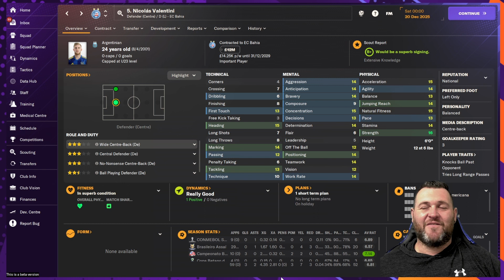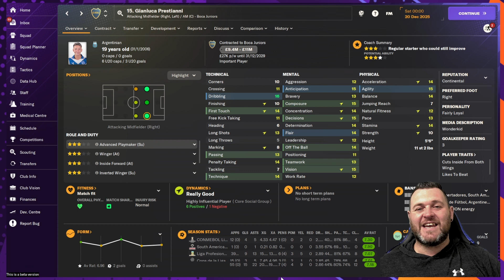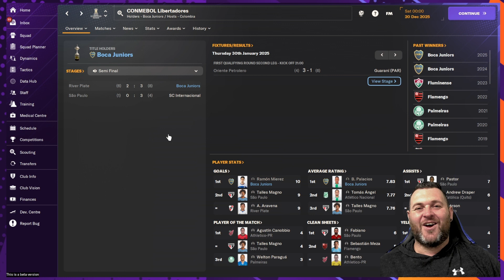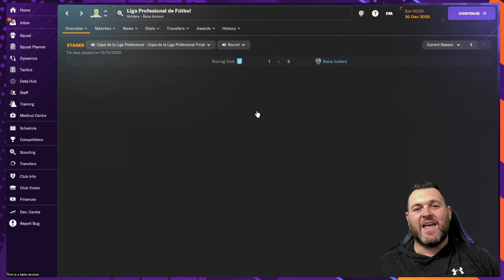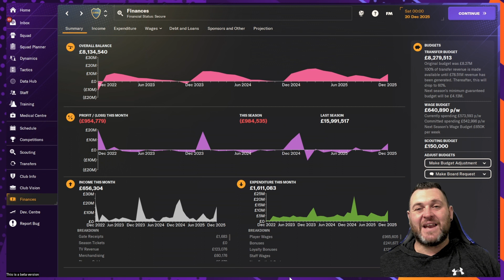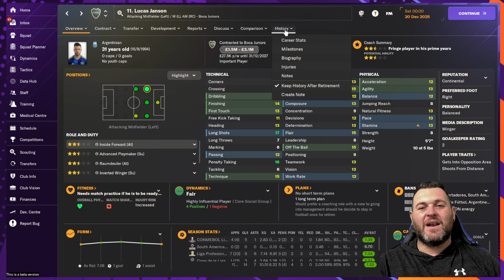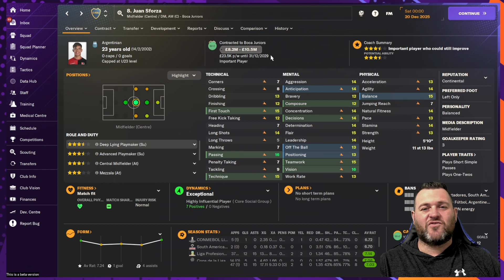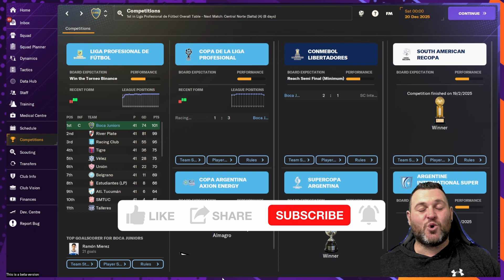The Kings Of South America.... Boca Juniors S3 - FM24 Rebuild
Brand New Football Manager 2024 Video!

I will be spending five years at Boca Juniors with the simple aim of trying to conquer the whole of South American and maybe even the world!!

Welcome to a thrilling journey through five seasons of management excellence in Football Manager 2024 as we take the reins of one of Argentina's most iconic clubs, Boca Juniors! In this in-depth squad rebuild series, we will transform the Boca Juniors squad, revitalize the club's fortunes, and strive for glory in both domestic and international competitions.

🔵 About the Series:
Join us as we dive into the tactics, transfers, youth development, and the thrilling matches that make each season unique. This is not just a story about football, it's a tale of ambition, strategy, and teamwork. Can we restore Boca Juniors to their former glory and build a dynasty to last for years to come?

🌟 What to Expect:

Tactical Insights: Discover the tactics we employ to get the best out of Boca Juniors' talented squad.
Transfer Business: We'll walk you through each transfer window, including our signings, sales, and the reasoning behind every move.
Youth Development: Watch the development of young talents, see who becomes a future star for the club.
Key Matches: Relive the most thrilling moments, from domestic league battles to epic Copa Libertadores clashes.
🏆 Our Goals:
Our ultimate aim is to secure domestic league titles, win the Copa Libertadores, and compete on the global stage. We'll also pay attention to the Boca Juniors culture and the importance of creating a strong, cohesive squad.

Join us on this exciting journey of building a Boca Juniors dynasty in Football Manager 2024. Let's bring glory back to La Bombonera!